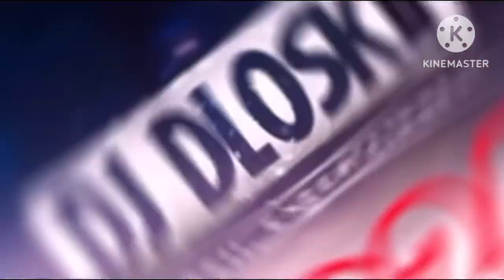Bryson Tiller - F4U Screwed & Chopped DJ DLoskii